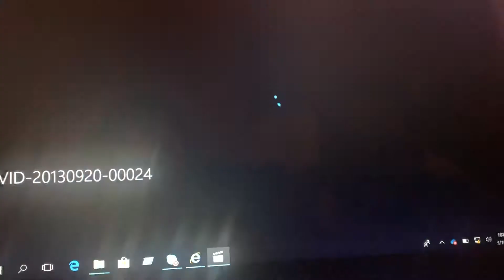Calbear’s classic Power close Video! We love watching this epic video together. Love you boys!